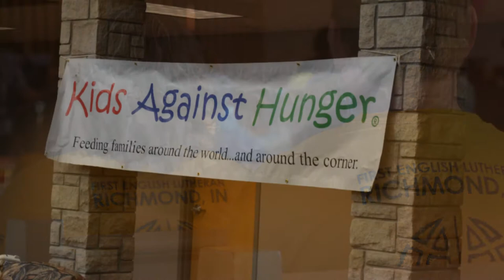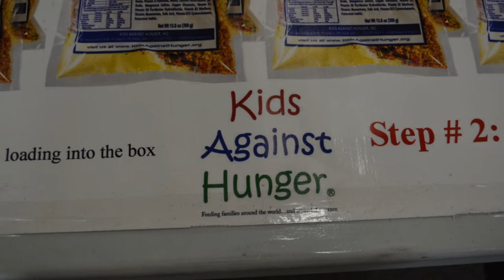FELC 3-23-14 Special Service to benefit Kids Against Hunger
First English Lutheran Church partnered with Kids Against Hunger to try and make 15,000 meals in a single afternoon. Did they make it? Find out...